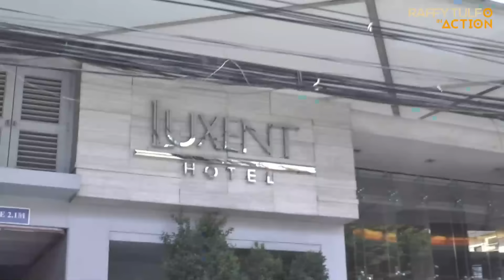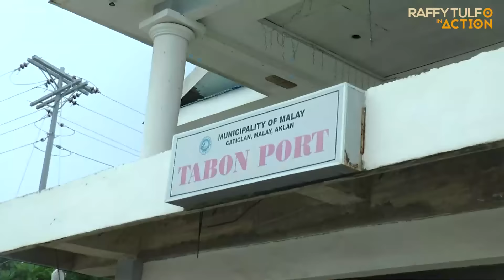TRIP TO BORACAY ANG REWARD NI IDOL SA PAMILYA NILA!